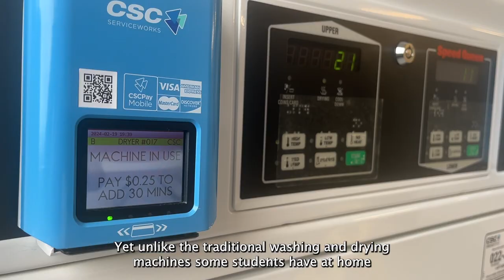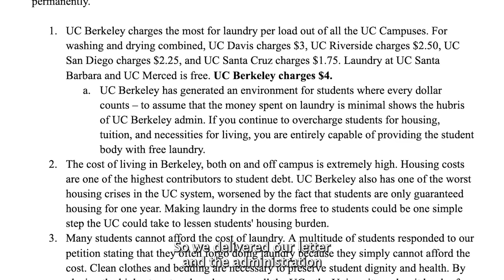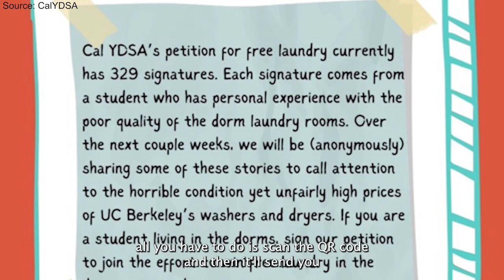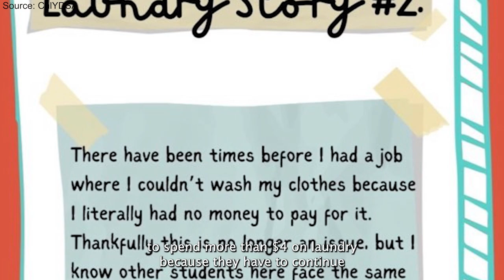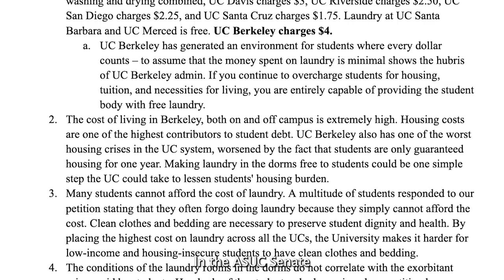UC Berkeley YSDA Free Laundry Campaign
Berkeley students pay the most out of all UC students when it comes to laundry, but why so? Follow CalTV News Reporter Kellen Leavey as he explores Berkeley YDSA's ongoing Free Laundry Campaign.

Produced/Edited By: Kellen Leavey